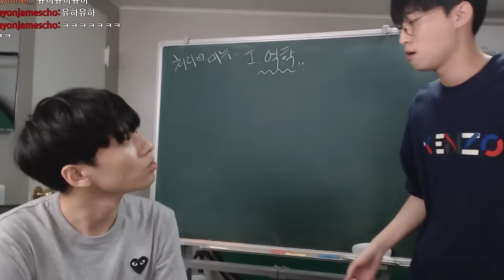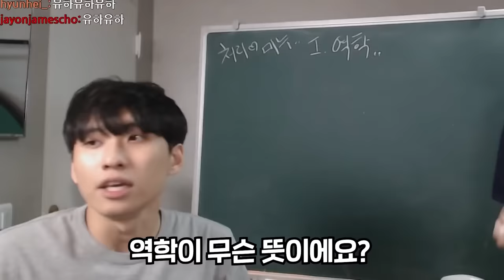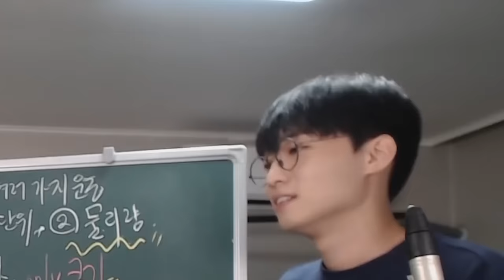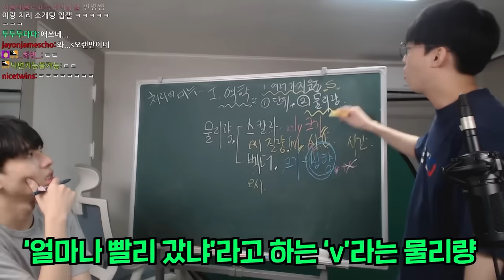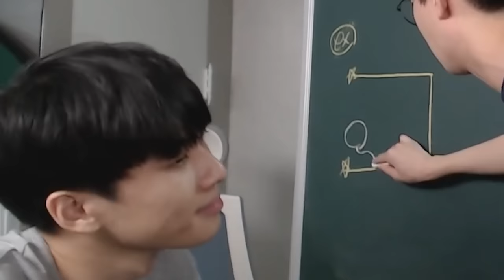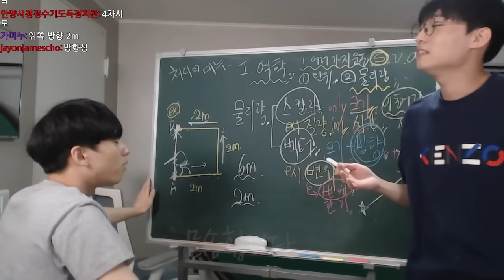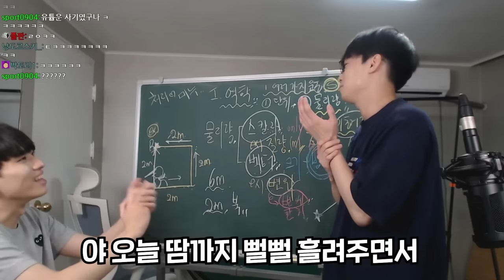"물리 개쉽네 아ㅋㅋ" 서울대 박사 학생 처리에게 듣는 물리 속성 강의